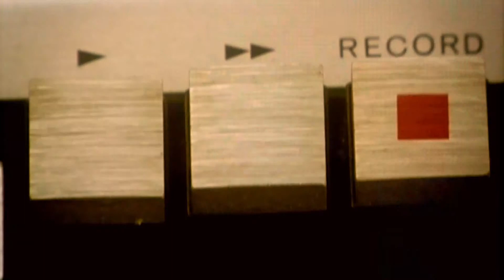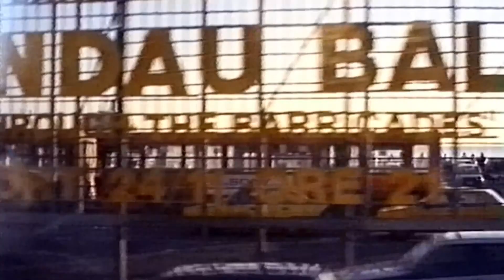Soul Boys Of The Western World - Spandau Ballet interview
The band reunites to talk about their documentary.